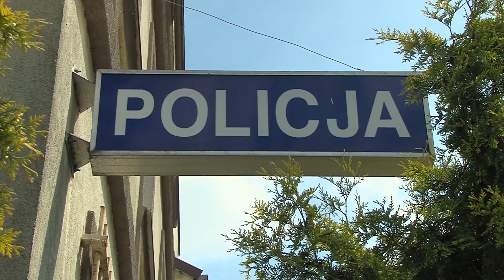Jastrowie: strażacy z OSP mają problem z wyjazdem z remizy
strażacy z OSP mają problem z wyjazdem z remizy